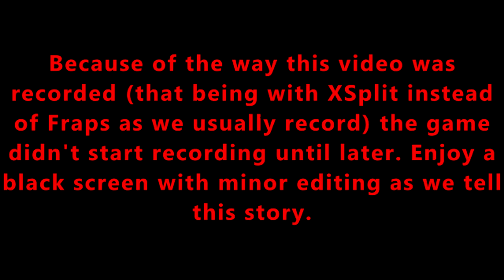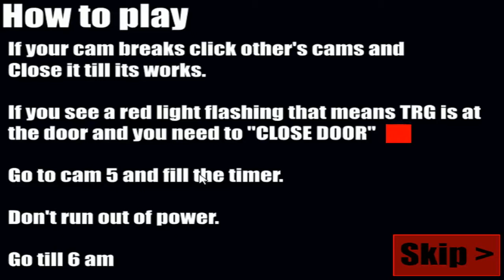One Night at TRG's | Reconciliation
Well, we ripped on him last week and now we're trying to make up for it.